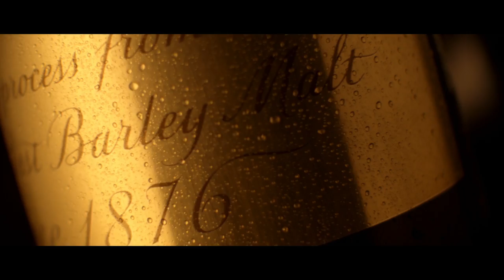The All-New Budweiser Magnum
The all-new Budweiser Magnum, aged twice for a sublime smooth finish. Brewed Longer, Brewed Smoother.